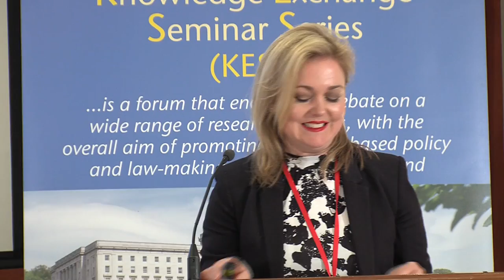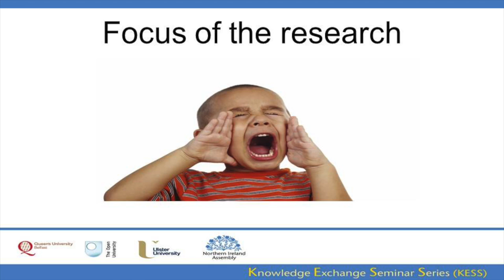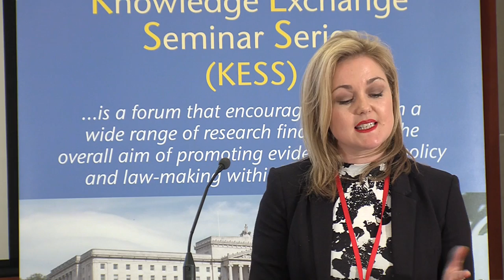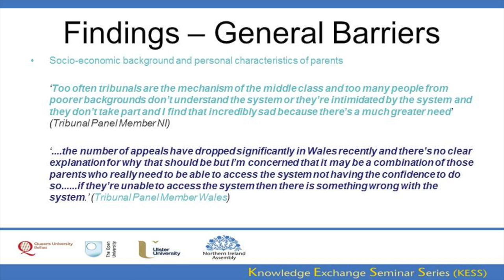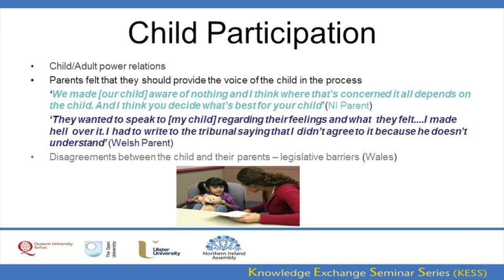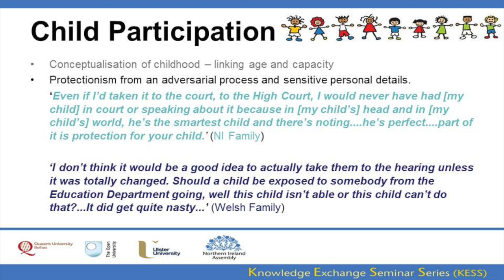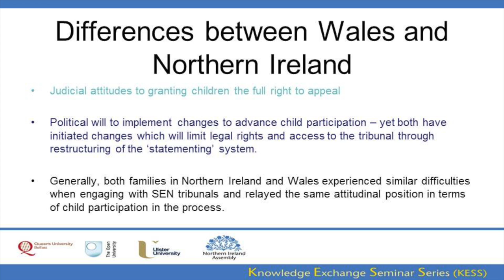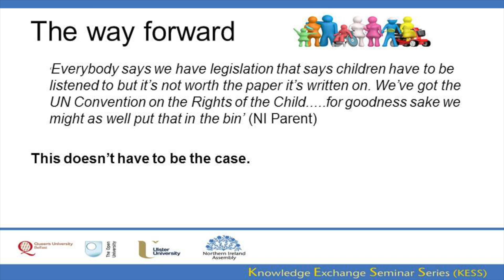16 March 2016 - The access to justice barriers for tribunal users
The access to justice barriers for tribunal users: a comparative case study on Special Educational Needs Tribunals - Dr Orla Drummond (Ulster)
The Access to Justice Review (2) identified the difficulties faced by tribunal users in securing access to justice, and poses questions about how tribunal users might be best supported. Recent research from Ulster University’s Law School provides an in-depth examination of the barriers faced by users of Special Educational Needs Tribunals, and, particularly, how the tribunal could be made more accessible for children in light of the international obligation to include children in decision making under Article 12 (2) of the United Nations Convention on the Rights of the Child (UNCRC). This presentation delivers research findings regarding the experiences of tribunal users in Northern Ireland with those in Wales, where the UNCRC has been incorporated into domestic law and where tribunal procedures seek to implement UNCRC obligations. Through qualitative research with parents, children with special educational needs, tribunal staff and judiciary, local authorities/education and library boards, and policy makers, the research findings identify barriers to justice, including: the exclusion from the process of those from poorer backgrounds, with lower confidence, and/or communication skills; a pervasive inequality of legal arms; and difficulty in identifying and accessing support and advice. In relation to children’s participation, findings highlight resistance to their voice being heard within the process, compounded by attitudinal and procedural barriers. In particular, the tribunal process, as experienced by parents, has exacerbated notions of protectionism and the need to shield the child from the process in both Northern Ireland and Wales. This presentation outlines recommendations based on the research findings that concern increasing access to justice and enabling child participation in the future.